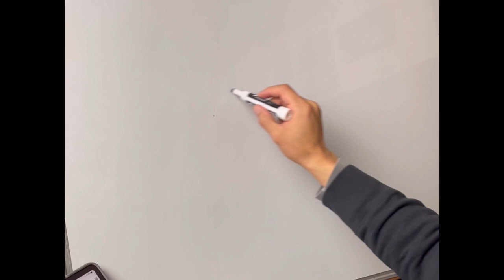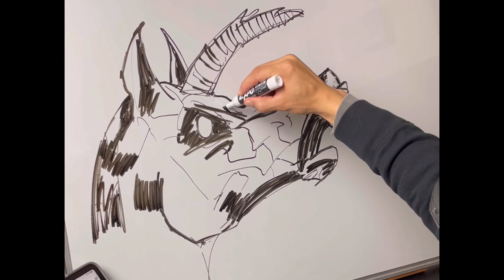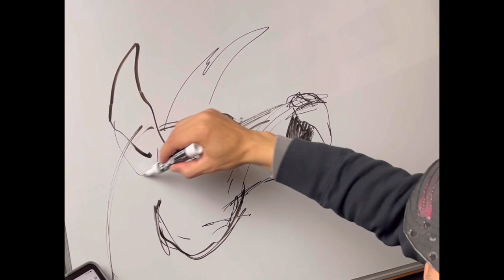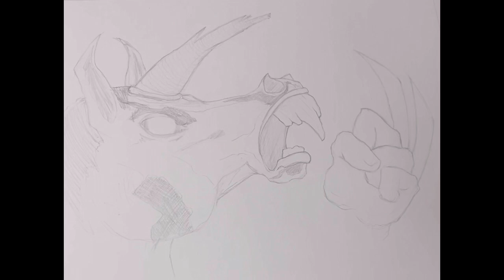Using the greatest sketching tool that nobody knows about!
Art process and casual chat with my friend and fellow artist Jaime.  If you enjoy the video and would like to show some love, feel free to get yourself or someone special some merch.  Get in touch with me if you are interested in a commission.  Thank you for sharing and thank you for your support!

Check out Jaime on IG: @_crossbones_